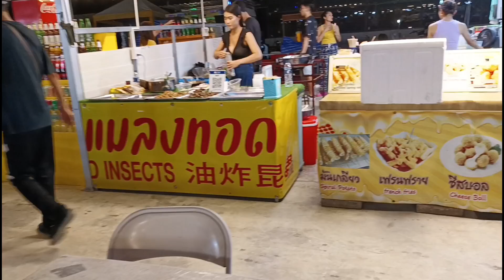TRYING EXOTIC FOOD IN THAILAND | EATING SILK WORMS